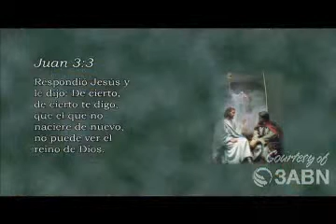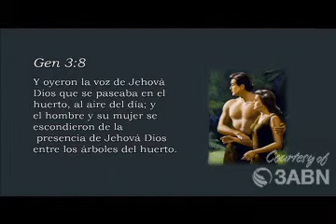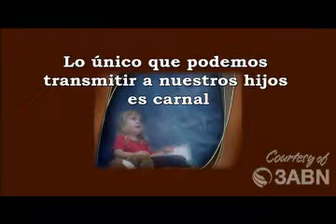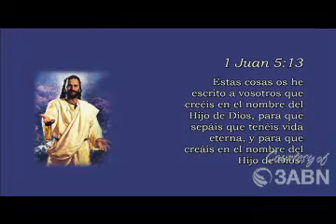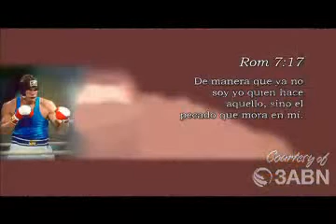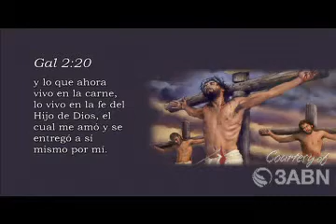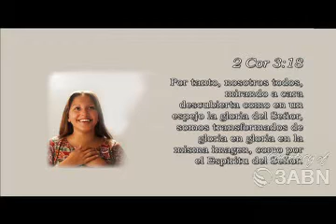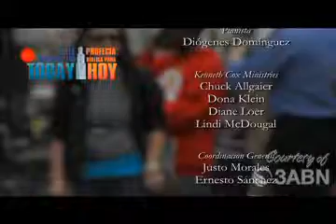04/11 Nacido De Nuevo - Jorge Jaque, Kenneth Cox - Profecía Biblica para Hoy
Profecía Biblica para Hoy  Presentado Por 3abn latino